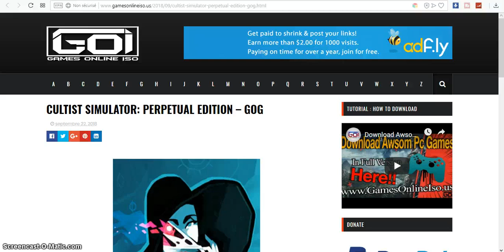CULTIST SIMULATOR PERPETUAL EDITION – PC